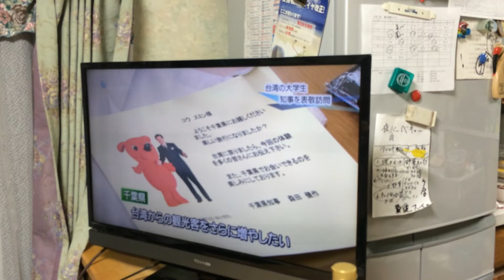台湾大学生 千葉の旅発信 県が招待 公共交通機関で観光 日本旅行 森田健作 知事